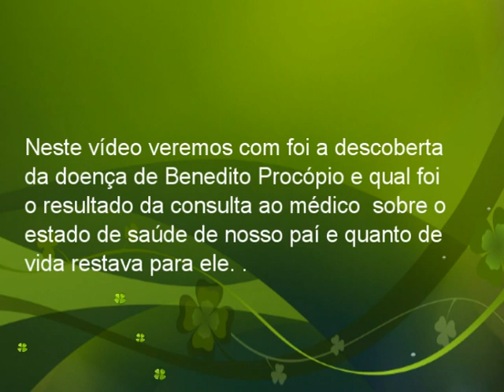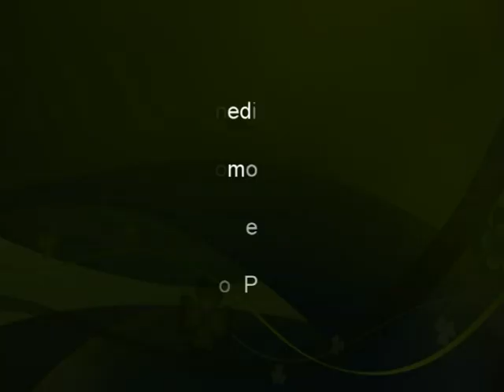A descoberta da doença e o falecimento de Benedito Procópio da Silva parte 7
Muito obrigado!🔔Neste vídeo veremos a descoberta da doença do senhor Benedito Procópio da Silva, o resultado dos exames e  a previsão de quantos dias de vida o senhor B.P. da silva ainda tinha . Depoimento de Ditinha Procópio.